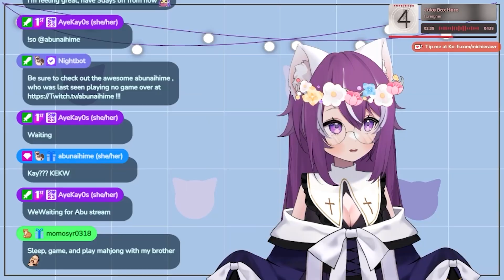And so it begins | Divine Speaker Playthru Ep 1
Every Friday we host "Feral Fridays" where we play Dating Sim games on Twitch!
Want to join in on the fun? Come vibe in the stream~

What is The Divine Speaker?
The Divine Speaker is a story-rich 18+ BL/yaoi visual novel where you'll follow alongside Raen, an orphan from the secluded city of Aurelia Cavella. Expelled from his home on a death sentence, his adventure will take him all over a world he didn't even know existed. Mysteries, magic, fantasy and more await you in this grand tale of fate, and how each person defies it.